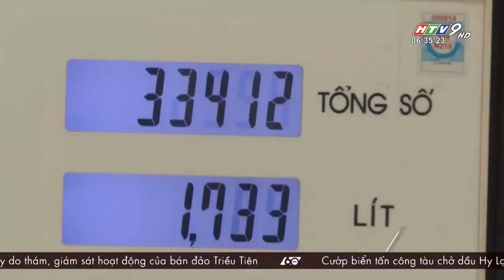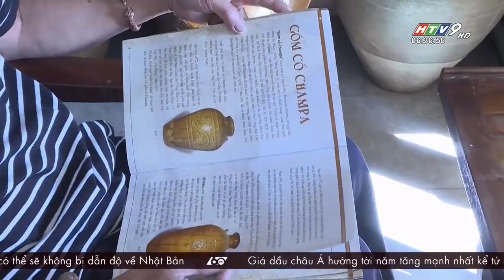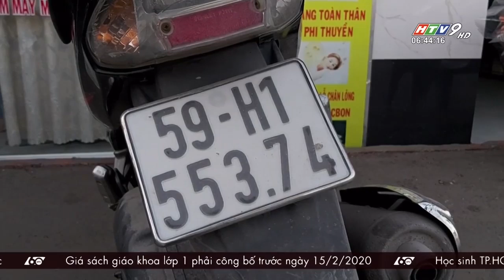60 Giây Sáng - Ngày 01/01/2020 - HTV Tin Tức Mới Nhất